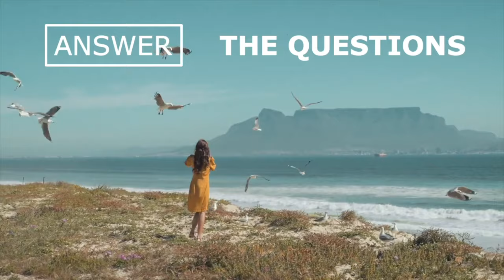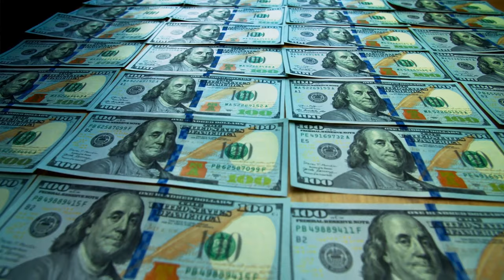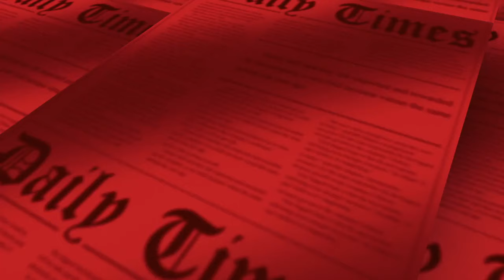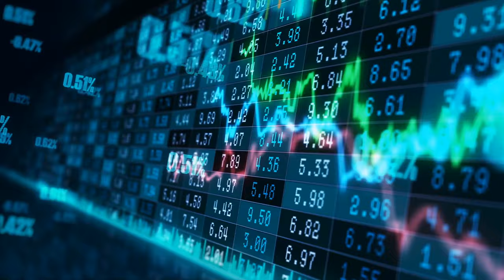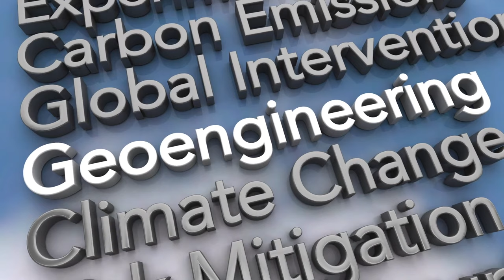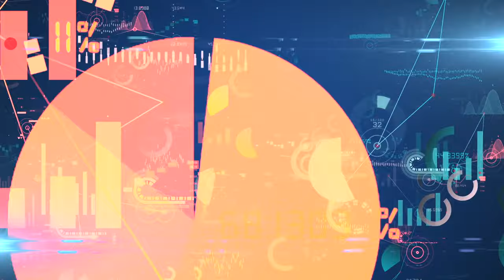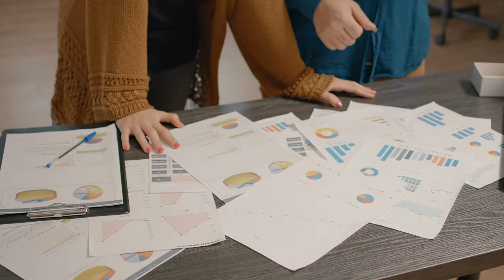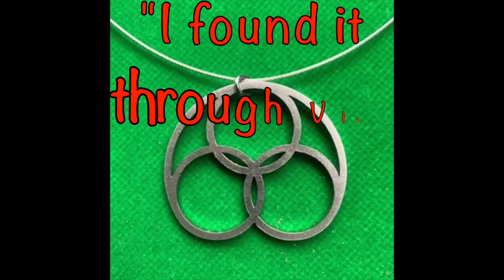When the Change Comes, Peoples Heads are Going to Explode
Note: You Tube gave me a copyright in the beginning of the vid, so the music has been replaced and may overlap the beginning. Don't worry, not much is lost.

 Jennifer Hynes talks with Guy Lane, author of Vita Sapien Philosophy. Inspired by nature, Guy Lane is the author of a sustainable life philosophy called LIFEWISE that blends environmental science and ecological spirituality. Vita Sapien approaches the climate & ecological crisis through worldview, philosophy, belief, and ecological spirituality. Our mission is to shift the trajectory of our civilization away from the abyss and towards the Verdant Age, the time when humans and the biosphere thrive in synergy.